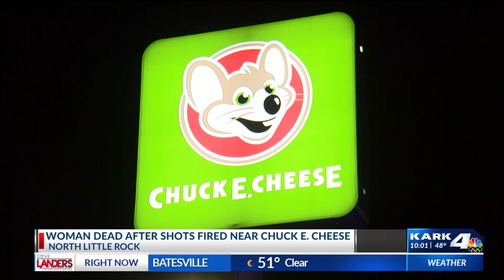Woman dead in front of Chuck E. Cheese in North Little Rock